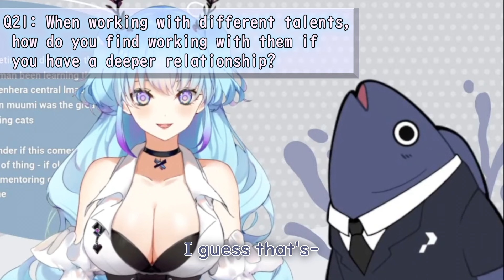sakana's sad girl company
In this video Sakana and Urara share their insights onto working in the vtuber industry and in talent relationship management.

【Members】

Urara Ch.

Sakana (PhaseConnect CEO)

【Source】